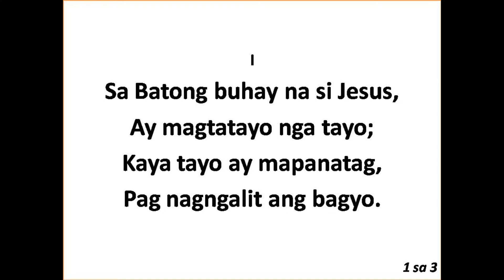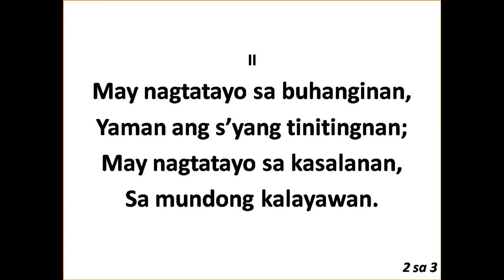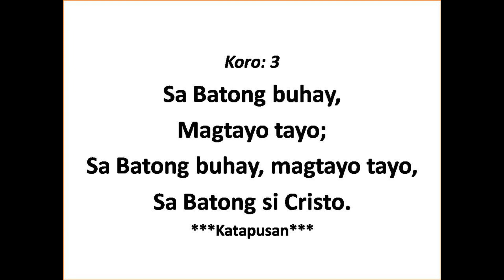364 Sa Batong buhay na si Jesus